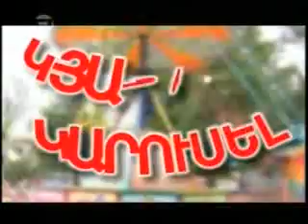Kyanqi Karusel - Sirekane Part 1